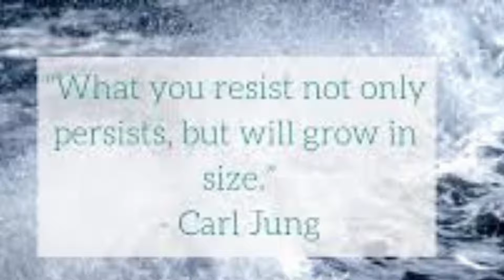Resisting pain is inviting pain/resisting challenges resisting life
Don't resist accept and grow one minute craft what you resist persists